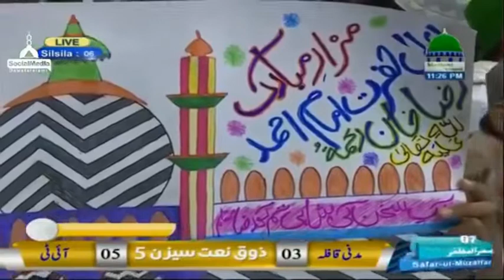Sarwar Kahon Ke Malik-o-Maula Kahon Tujhe - Adil Attari / Ashfaq Madani & Ghulam Rasool Attari